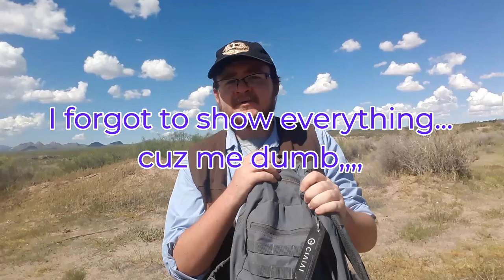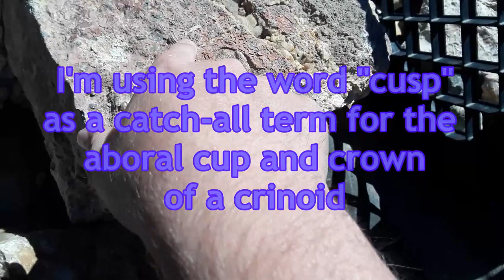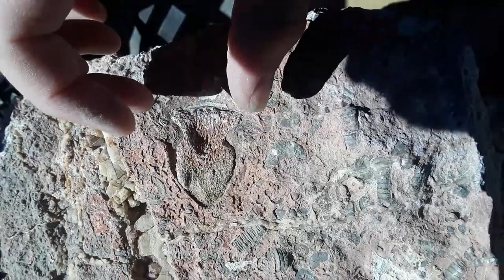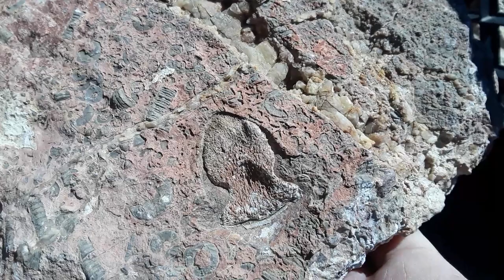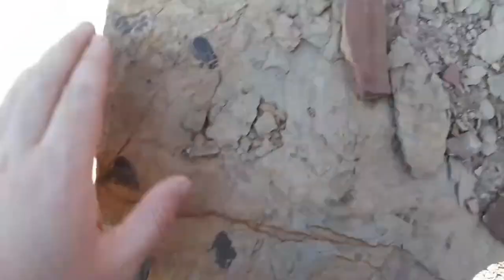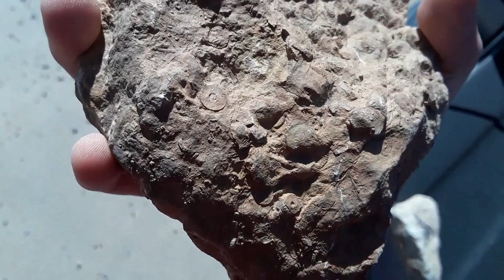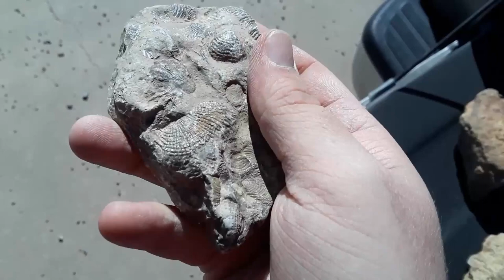Adventures in Fossil Hunting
Fossil hunting is one of the greatest hobbies on the planet. In today's feature film length video, I share some compiled footage of my fossil hunts and give some advice.